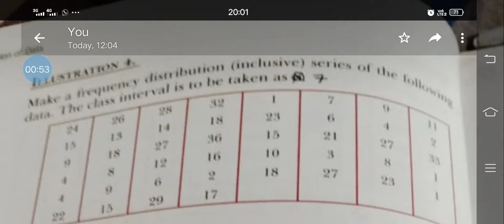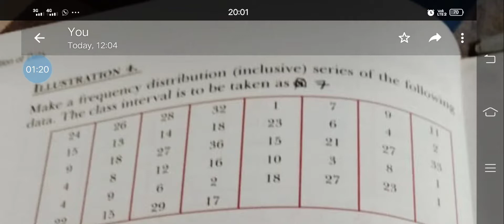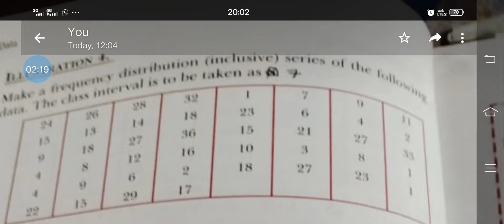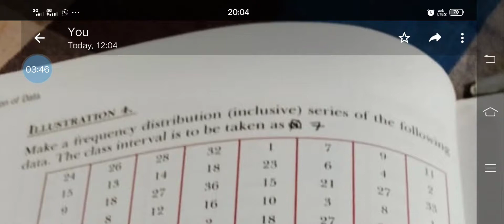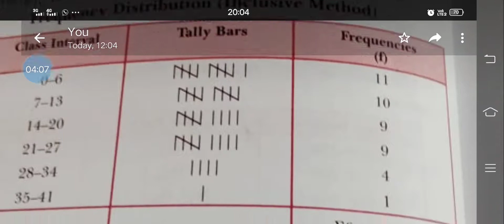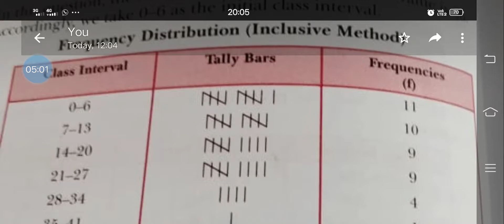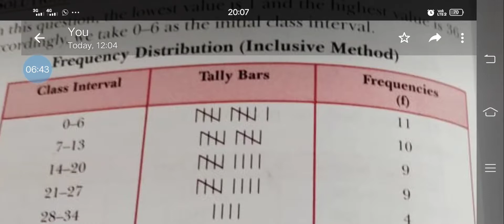+1Ecs- statistics- frequency table inclusive method